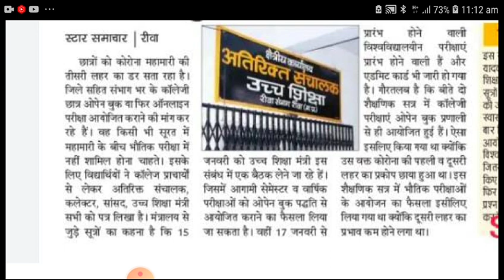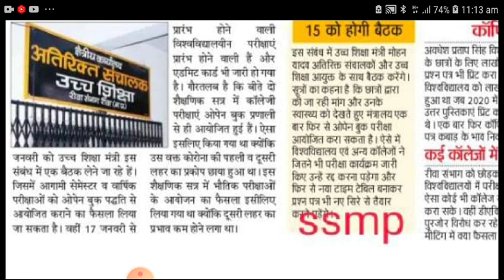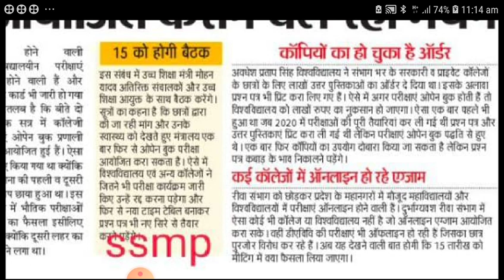Latest News on open book exams : ओपेन बुक परीक्षा आयोजित कराने चल रहा मंथन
नमस्कार दोस्तों 17 जनवरी  से होनी है विश्वविद्यालयीन परीक्षाएं जिसको लेकर जारी किया एडमिट कार्ड जारी कर दिया गया है लेकिन कोरोना का संक्रमण कहा थमा है लगातार बढ़ रहा है यदि सरकार अभी भी अपनी मनमानी करती है तो नतीजा ख़राब हो सकता है क्योकि जिस रफ़्तार से कोरोना बढ़ रहा है अकड़े चौकाने वाले है यदि उच्च शिक्षा विभाग अभी भी अपनी जिद्द पर रहा की ऑफलाइन एग्जाम करायेगे तो आप समझ सकते हो परिणाम क्या हो सकते है मध्य प्रदेश में लगभग 32 यूनिवर्सिटी है जिसमे लाखों छात्र पढ़ते है यदि ऑफलाइन एग्जाम होते है तो आप समझ सकते है की कितना बढ़ा खतरा होगा सरकार छात्रों के साथ कोई भी रिस्क नहीं ले सकती जैसा हम पिछले वर्षो में भी देख चुके है साल भर स्कूल बंद रहे और ऑनलाइन एग्जाम हुए तो दोस्तों आप अंदाजा लगा सकते है की यदि Covid के केस इसी रफ़्तार में बड़े जैसे अभी बढ़ रहे है तो एग्जाम होना संभव नहीं सरकार के पास ओपन बुक के अलावा कोई दूसरा विकल्प नहीं होगा।